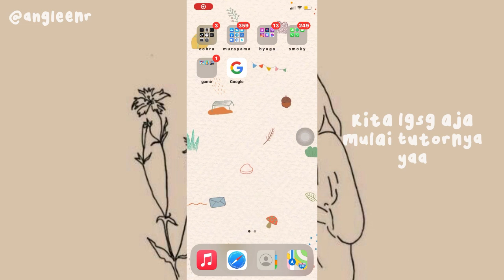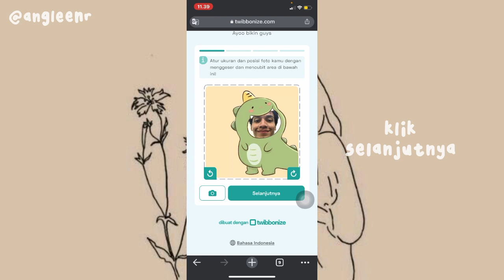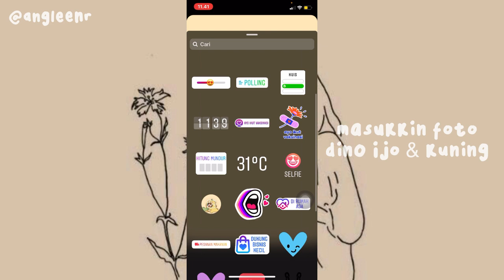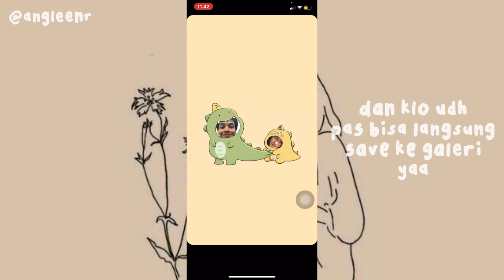tutor bikin pp dino viral + link twibbon|| easy & simple🦕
Assalamu'alaikum kon'nichiwa minasan🦋

𝙙𝙞𝙨𝙖𝙧𝙖𝙣𝙠𝙖𝙣:
-𝒍𝒂𝒚𝒂𝒓 𝒇𝒖𝒍𝒍 𝒉𝒅
-𝒖𝒔𝒆 𝒉𝒆𝒂𝒅𝒔𝒆𝒕 𝒐𝒓 𝒆𝒂𝒓𝒑𝒉𝒐𝒏𝒆
-𝒔𝒊𝒎𝒂𝒌 𝒃𝒂𝒊𝒌-𝒃𝒂𝒊𝒌

•and keep on watching, i hope you like this video•

𝙘𝙚𝙠 𝙩𝙪𝙩𝙤𝙧𝙞𝙖𝙡 𝙗𝙚𝙧𝙢𝙖𝙣𝙛𝙖𝙖𝙩 𝙡𝙖𝙞𝙣𝙣𝙮𝙖 𝙙𝙞 𝙘𝙝𝙖𝙣𝙣𝙚𝙡 𝙖𝙠𝙪 𝙮𝙖🌞

See you next on my video babaii👋